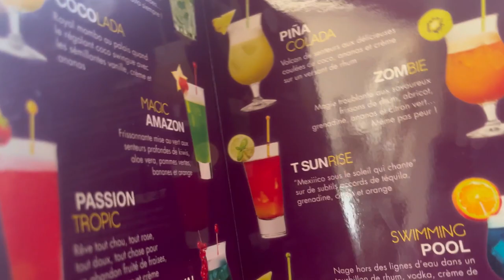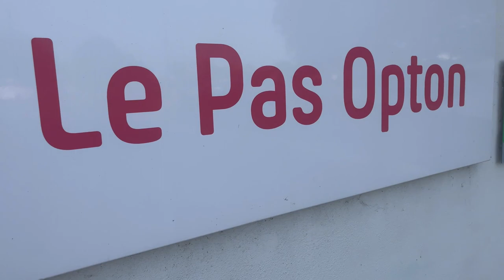DAY 1 & 2 | SPRING HARVEST HOLIDAY | LE PAS OPTON | JUNE 2023 | THE BOYLES VLOG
First family holiday of 2023 to Le pas Opton, France. I say holiday, but Dave was working most of the time but we still had some great times together in his breaks & off time. Kids absolutely loved it and can’t wait to come back next year! ❤️👌🏻😊